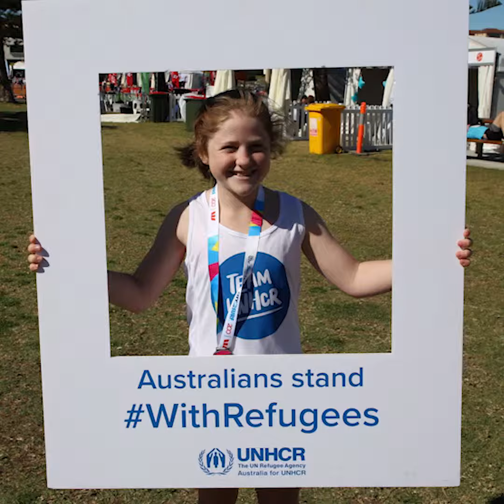Team UNHCR: Thank you for your support in 2018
This was a big year for Team UNHCR and we want to say thank you to our amazing fundraisers and supporters for the life changing work they made possible in 2018.

Check out events near you and join Team UNHCR in 2019 - teamunhcr.org.au.